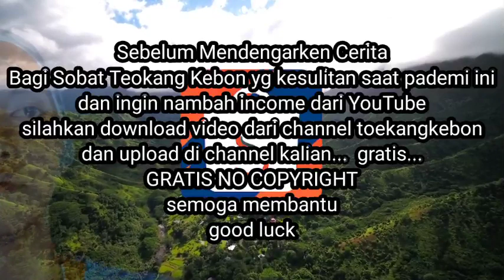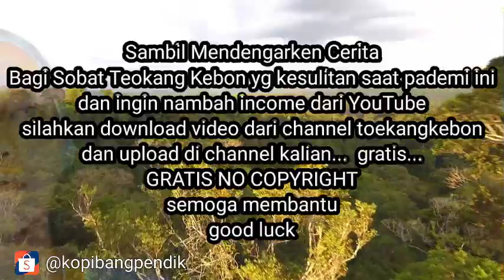The Series 2 GENDHING ALAS MAYIT - Ikatan Masa Lalu - Kutukan Kematian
BISMILLAH.
Semoga membantu...

The Series GENDHING ALAS MAYIT

horor indonesia
horor indonesia terbaik
horor korea
horor terbaru 2021
hantu seram
hantu pocong
hantu lucu
hantu kuntilanak
hantu asli
misteri togel
misteri box
cermis bobo
cermis nyata
cermis kumparan terbaru
cermis terbaru
cermis kaskus
alas roban
alas purwo
horor cerita
horror comedy